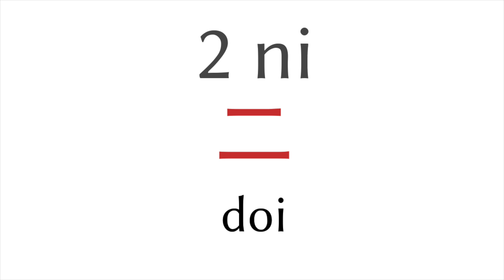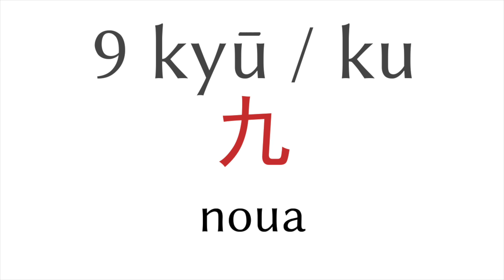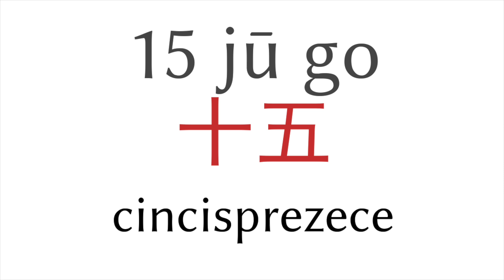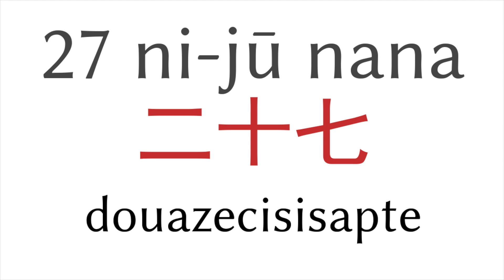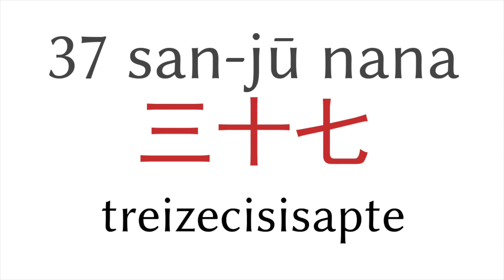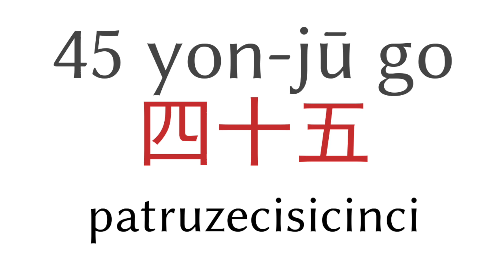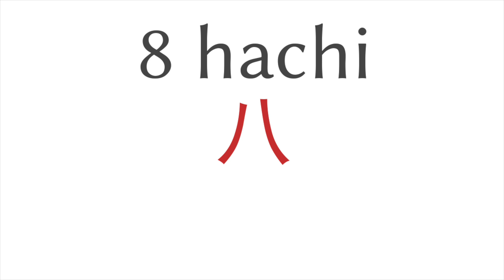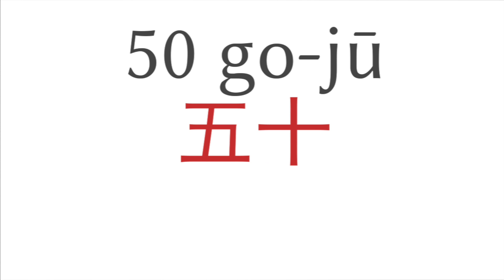Numere de la 1 la 50 - japonez - Română